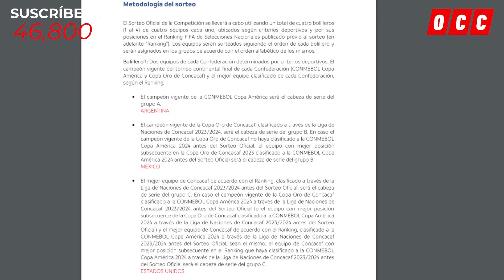🚨ATENCIÓN: CONMEBOL ANUNCIA OFICIALMENTE CÓMO QUEDÓ PANAMÁ EN LOS BOMBOS DE LA COPA AMÉRICA😱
La Conmebol ha presentado los bombos oficiales tras la nueva actualización del ranking de la FIFA y así ha quedado Panamá.